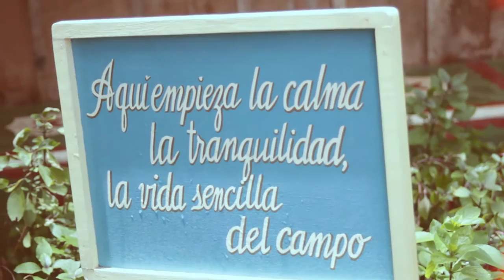Mujeres de radio - Publinews Mujer